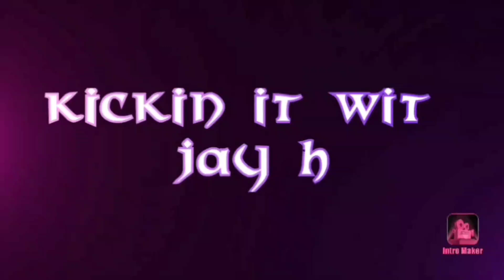USPS Taking Our Work BACK! (Ending local Contractors)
Other govt employee loans:
Kashable.com
Oneblinc.com

Program to help you buy your first home:
Divvy.com

GovArm.com

Sato